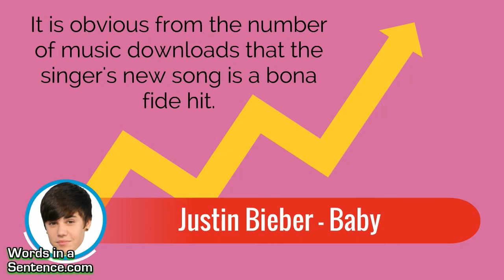Learn English Words - Bona Fide (Vocabulary Video)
Learn English Words - Bona Fide Definition: authentic; real

If something is bona fide, it is not fake. It is obvious from the number of music downloads that the singer’s new song is a bona fide hit.

The jeweler stated the large diamond was bona fide and valuable.

So, if it's bona fide, it's genuine. authentic. The real deal.

Increase your English vocabulary and sound smart by watching and listening to our vocabulary videos! They're the best way to expand your vocabulary and learn intelligent words fast! Instead of providing a forgettable definition, we provide a simple explanation for each dictionary word along with pictures and sentences. This is a fun and engaging way to teach and learn grammar and vocabulary.

Hard vocabulary words are easy to forget, which is why we teach words the way we do. Memorizing vocab lists and copying down definitions on flashcards is a struggle and will do little to improve your vocabulary for the long run. You want to grow your vocabulary quickly and easily, and our vocabulary cartoons will ensure that you will permanently remember the word and its meaning.

Not only do we have vocabulary videos, but we have English Grammar lessons, English Speaking lessons, Advanced English lessons, Word Smart Guides, Proper Pronunciation Guides, Vocabulary Workshop exercises, Vocabulary Training and so much more!